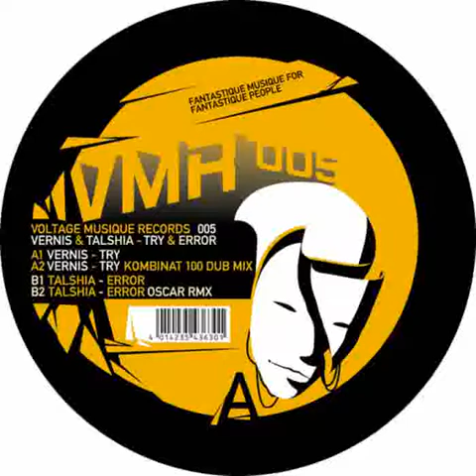vernis - try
from: vernis & talshia - try and error